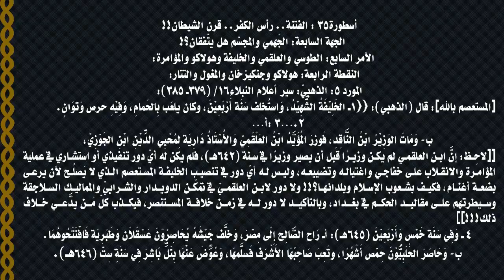أئمّة التيمية الدواعش ‏عملاء أذلّاء‏ يتخلَّون عن ‏بلدانهم‏ ‏‎للمحتلّين‎!!!